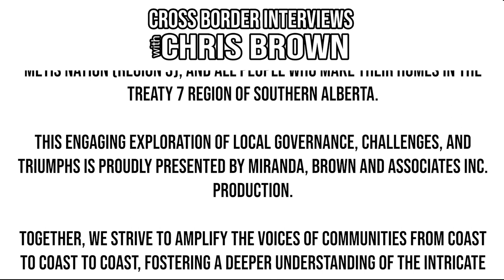604. Selkirk Mayor Larry Johannson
Welcome to Cross Border Interviews, the show where we sit down with local elected leaders from all corners of Canada.

Over the course of this episode, We will be learning about who our guest is, what drives them, and how they are working to make their community a better place for everyone.

Today we are honoured to sit down in person with Mayor Larry Johannson of Selkirk Manitoba.